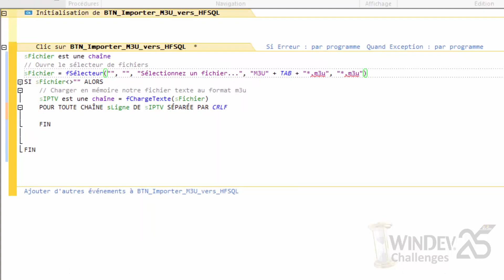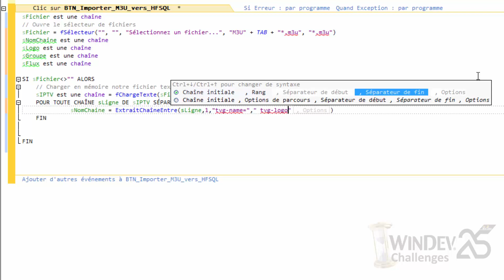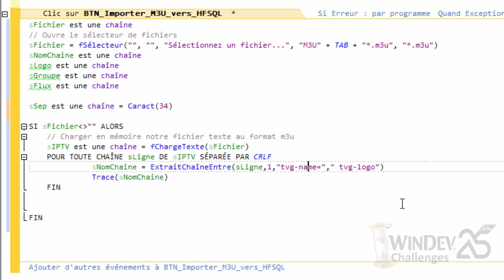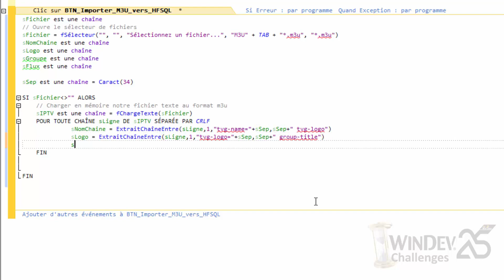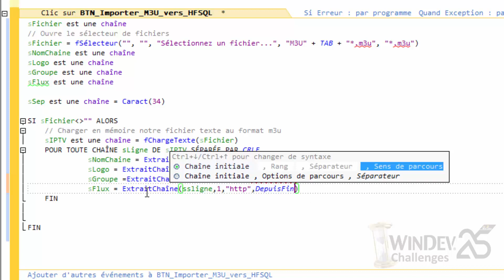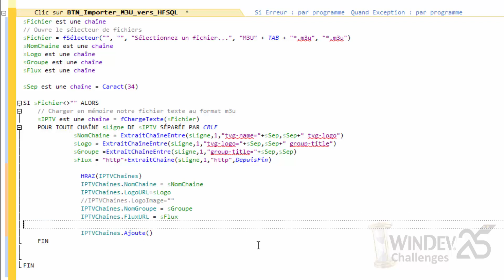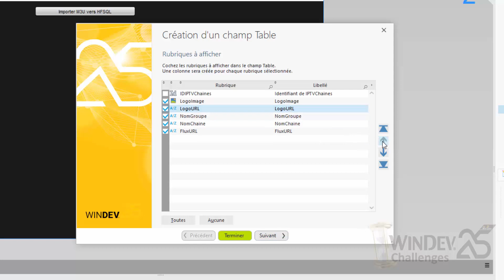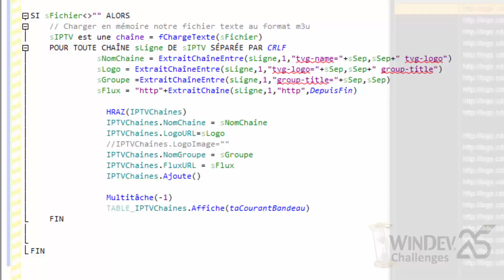Challenge WINDEV #01-03-04 - Importation M3U dans HFSQL - Extraction M3U et importation dans HFSQL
Dans cette vidéo nous allons utiliser les fonctions de gestion de chaines de caractère de WINDEV afin d'extraire les données a importer dans le fichier HFSQL.

Nous allons voir:

- Utilisation de la fonction ExtraitChaîneEntre qui permet d'extraire d'une chaîne de caractères une sous-chaîne entre deux séparateurs de chaînes donnés, d'effectuer un parcours de sous-chaînes entre deux séparateurs de chaîne donnés dans une chaîne de caractères.

Cette fonction permet par exemple d'extraire une donnée entre deux balises dans du HTML, du XML ou du JSON.

- L'utilisation de la fonction ExtraitChaîne qui permet d'extraire une sous-chaîne d'une chaîne de caractères en fonction d'un séparateur de chaîne donné, d'effectuer un parcours de sous-chaînes dans une chaîne de caractères en fonction d'un séparateur de chaîne donné.
Le parcours de sous-chaînes est plus rapide que l'extraction de sous-chaînes.
Il est possible d'utiliser un tableau de séparateurs. Il est ainsi possible d'utiliser plusieurs séparateurs différents simultanément.